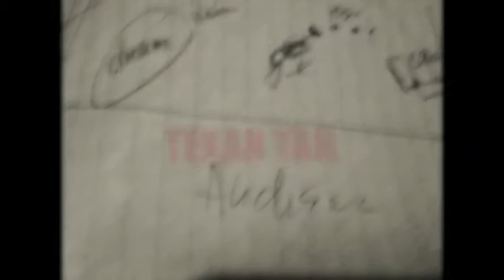Texan Tail MOULIN BLUES 2012 trailer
Ten years after their official break up this great blues band gets together again especially for the Moulin Blues festival in Ospel (Netherlands) May 5th 2012 @ 16:00 hrs.